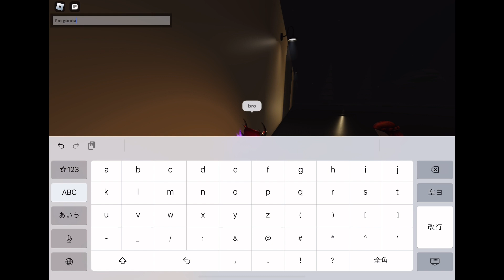I Survivied Super Munci![Real]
Yo I can't beleve it